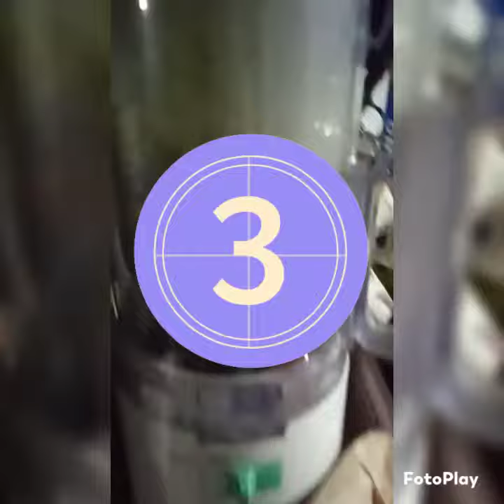HOMEMADE SAUCE 😁🤪👍🙏 SEPTEMBER 14,2022